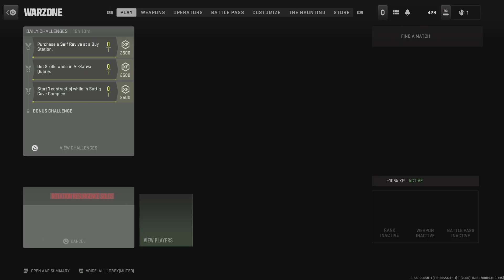Call of Duty: Modern Warfare II_20230928100417